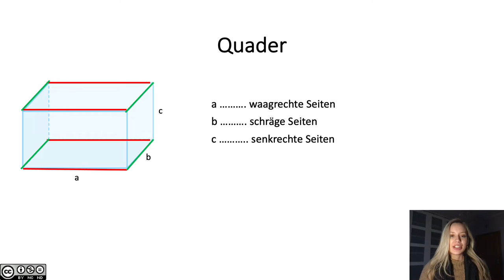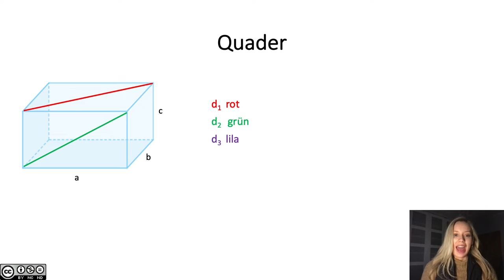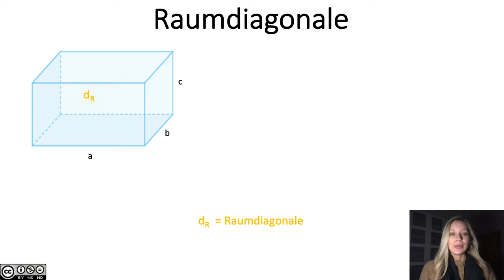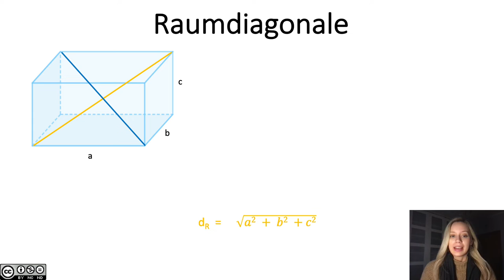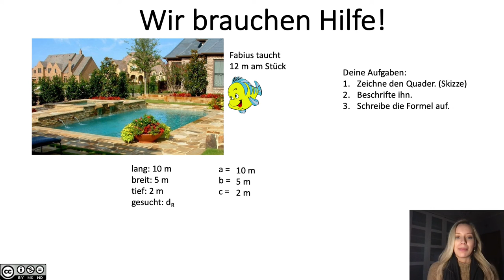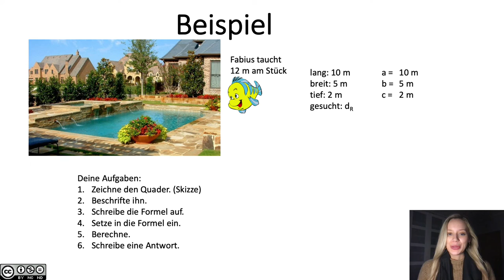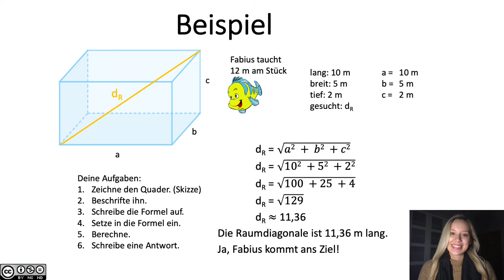Satz von Pythagoras im Raum - Raumdiagonale Quader BASIC I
Satz von Pythagoras im Raum - Raumdiagonale